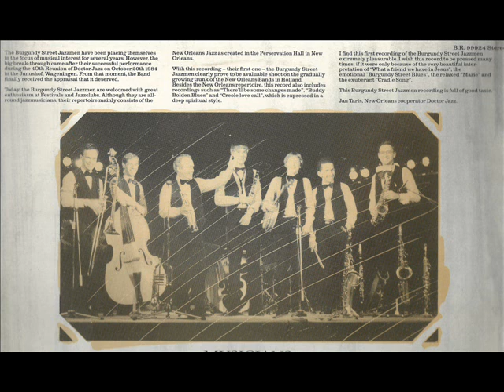Burgundy Street Jazzmen Creole Love Call Remasterd By B v d M 2013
Burgundy Street Jazzmen
Remasterd By B.v.d.M 2013
LP 1985      Just A Little While To Stay
Kant 2 Nummer  4
Creole Song  : 3.33
MUSICIANS
Marten de Nes : Clarinet,Altsax,Tenorsax:
Frank Robersheuten : Clarinet,Tenorsax
Dick Sesink : Cornet,Bandleider
Jan Maas : Trombone
Paul Welling : Banjo,Gitaar and Vocals(A)
Ad V, Mensvoord : Bass
Chris Vingerhoets : Drums

Recording Date Okt 16. 1985
Recording Swan Studio's Buizingen ( B )
Recording Engineer : Pierre Jonckheer
Technial Production Beerendonk Records
Photographs Rien Karman
Cover Desing and Art Kothuis Kommunikatie Notes J.Taris
Producer A,v,Beerendonk
Beerendonk Records Kamillestraat 36  5741 VP Beek & Donk ( NL )
Management D.Sesink De Kreyenbeek
Valkenswaard ( NL )